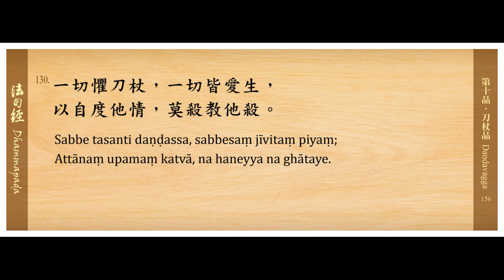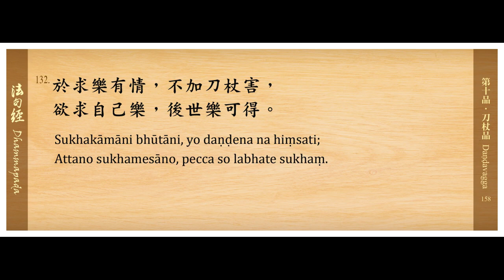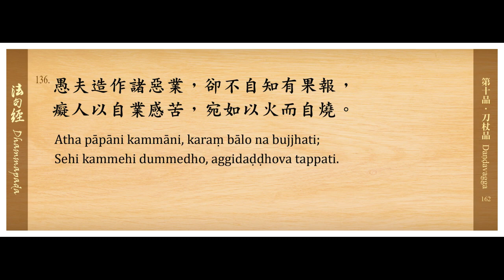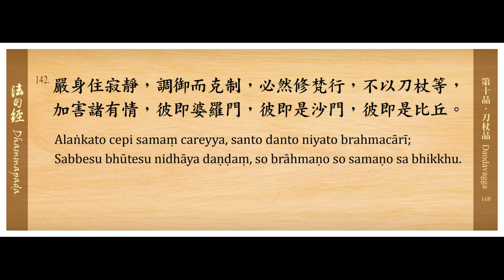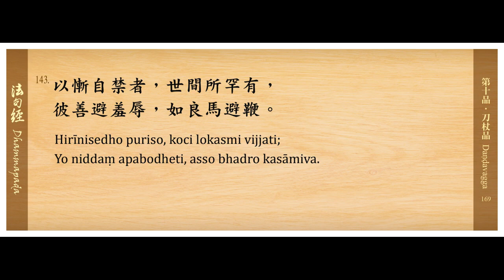法句經讀誦/第010品--亓麗櫻(甄秀珍)居士恭誦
法句經讀誦--亓麗櫻(甄秀珍)居士恭誦(共26品)
日期：2018年/佛陀教育基金會發行印贈
MP3製作：JJ Chi (甄秀珍)
主講：JJ Chi (甄秀珍)
錄音：高申隆 (Stone)
剪接：高申隆 (Stone)
後製：JJ Chi (甄秀珍)、高申隆 (Stone)

法句經簡介：
法句，即DHAMMAPADA的義譯。DHAMMA，巴利語佛法（梵文DHARMA），意為佛陀所說的教法，PADA指段、句、道。DHAMMAPADA 可以譯為佛法語段、佛法語句、佛法之道等。
它匯集成經是在王舍城（RAJAGAHA）第一次佛經結集時（佛滅後三月）由眾阿羅漢誦出，並命名為DHAMMAPADA─《法句經》。本經共分二十六 品，收錄有四百二十三偈，它被世世代代僧伽們背誦口傳著，直到錫蘭國王瓦塔葛瑪尼（VATTAGAMANI）時才被正式記錄在貝葉上，時約公元前30－20年。
《南傳法句經》為南傳上座部巴利文的傳本，收於經藏（SUTTAPITAKA）的小部裡的第五部經（KHUDDAKANIKAYA）中。它是收集了佛陀在 約三百場合中為弟子們作精簡的開示，主要開示人生的現實體驗，教授大眾離苦得樂的秘訣，並點明「修行要踏實耕耘，如此始能成就聖果」。朗誦和閱讀它就有如 坐在佛陀跟前聽他開示一般，每一句每一偈都發出智慧的光芒，為芸芸眾生在飽受煩惱煎熬時，它無疑是清涼的甘露妙藥，能熄滅我們的無明熱惱。
《法句經》適合做為日常受持，是以偈誦形式流傳著，所謂偈誦，類似唐詩，由四句到數十句短語所組成，語句押韻，便於人們口頭流傳，偈誦具有高度的濃縮性， 常朗誦閱讀本經，當可了解佛法精髓，並以此啟發人心，教化大眾心向善道。通過閱讀《法句經》，可以學到基本的生活之道。它不但引導讀者於今世或來世過著快 樂和充實的生活，還引導了正確的生活目標，並指點了通往滅苦的正確方向。

讀誦者簡介：
亓麗櫻居士(藝人甄秀珍)，參加過許多國外（身心靈）靈修課程，閱讀了許多靈修方面書籍。2001年因緣際會前往緬甸旅遊，開啟了禪修之旅；每個月進入禪林禪修及協助禪師修復新舊古老佛塔近一千座也固定在內觀中心禪修。2011年開始自學巴利文，同時閱讀佛教佛史近兩年，開始編寫第一本巴利課誦經裝本及製作CD利於大眾聽誦閱讀。2013年進入佛研所於高明道老師座下學習天城體巴利以及許多巴利文聖典。至今已製作過智行尊者課誦錄音/ MP3、聖法大長老(善見尊者唸頌)台灣禪修正直寺課誦本錄音/MP3、雷瓦達尊者課誦錄音/ MP3、以及製作雷瓦達尊者多年台灣禪修營開示MP3。亦參與校對多本巴利文經典。2018年錄製佛陀教育基金會出版的《法句經貝葉本》國語讀誦光碟。至今持續學習中……"